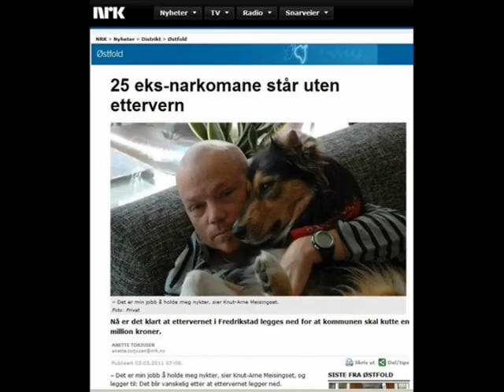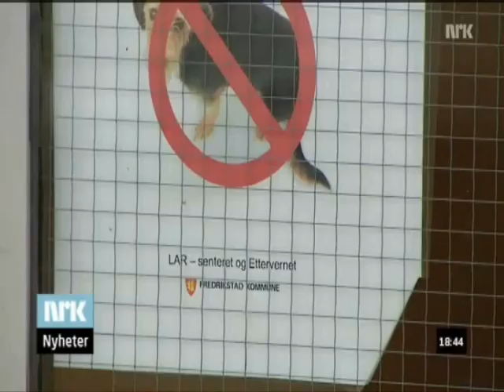Ettervernet i Fredrikstad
Både radioinnslag og TV-innslag med protester mot nedlegging av Ettervernet i Fredrikstad. Fra NRK, Østfold.

I radioen protesterer Arild Knutsen, leder i Foreningen for human narkotikapolitikk.

I TV-innslaget protesterer brukerne Knut Arne Rættan Meisingset og Hans-Petter Skogheim. Samt politikerne Jon-Ivar Nygård (Fredrikstad Ap) og Per Lebesby (Fredrikstad KrF)